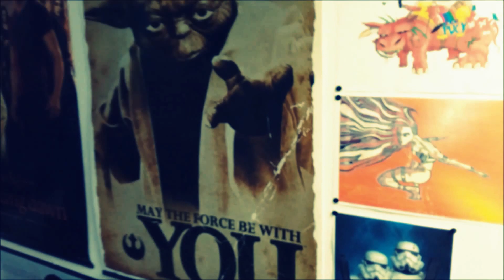Starwars fans 2016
Fans of starwars every day